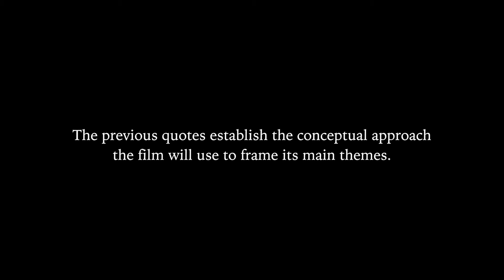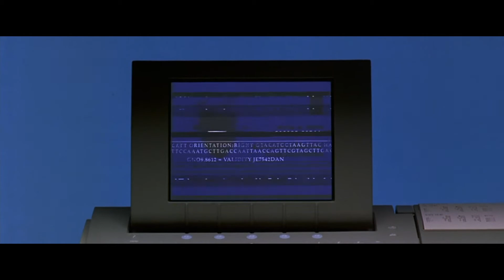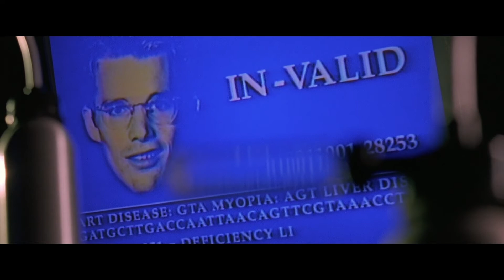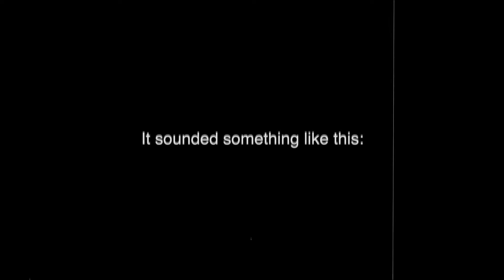GATTACA - [Green Cabin: The Lecture Series - Episode I]